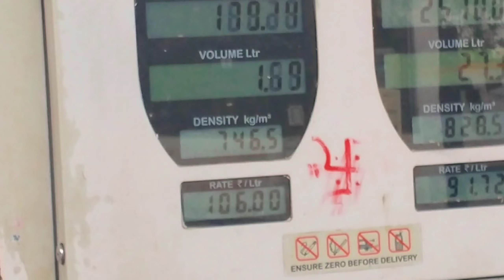Naya car le liya 🤩✨